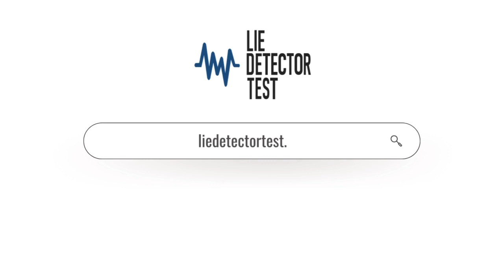Rebuilding Marital Trust: Can Polygraph Tests Save Your Relationship?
Discover the controversial world of polygraph tests in relationships!  Can lie detectors mend broken trust or do they risk making matters worse? Explore the emotional rollercoaster of rebuilding trust in a marriage. From reassurance to potential pitfalls, find out if polygraph tests are the key to healing or a risky gamble.